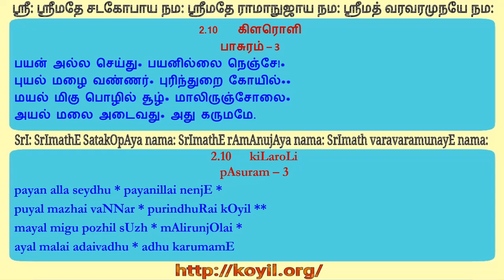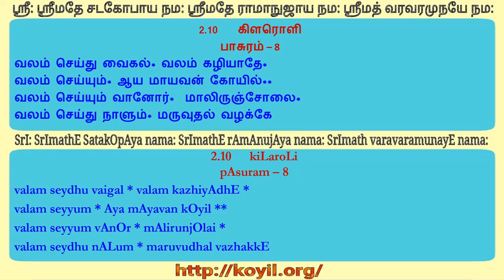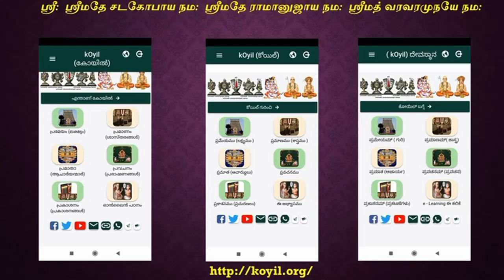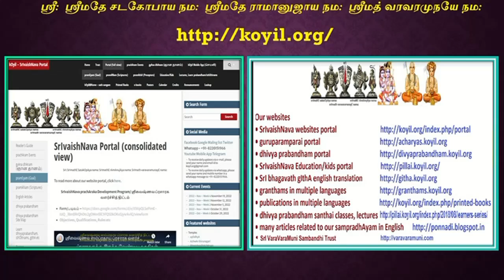திருவாய்மொழி பாராயணம் 2.10 - கிளரொளி இளமை (thiruvAimozhi recital 2.10 - kiLaroLi iLamai)